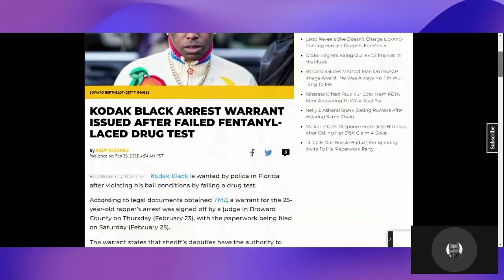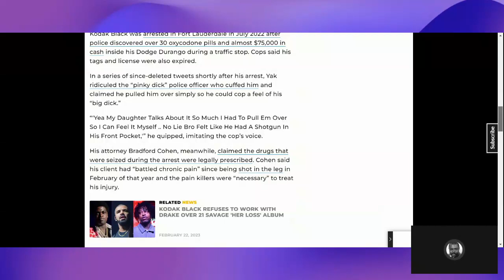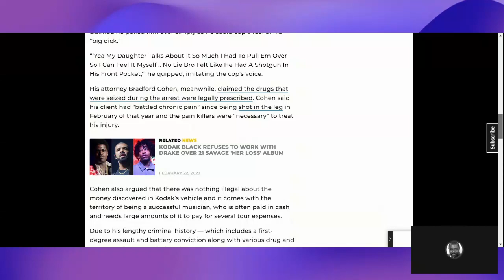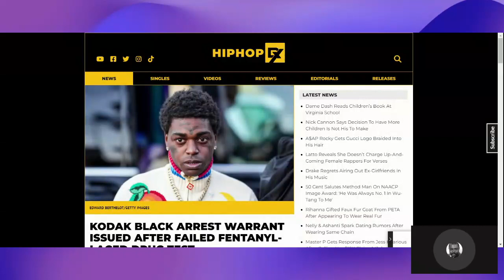kodak black jail again for failed fentanyl drug test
✅Try Audible and Get Two Free Audiobooks

✅ All You Need to Know About the Music Business: by Donald S. Passman